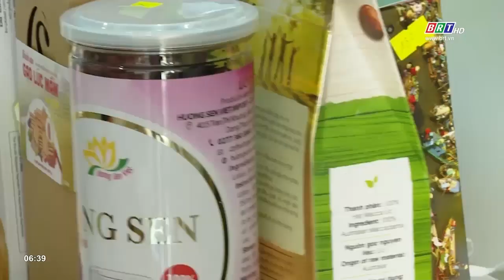Thông tin thị trường ngày 1/2/2021 | BRTgo